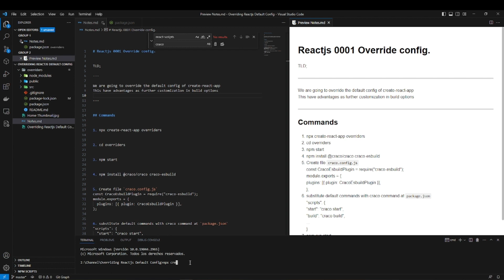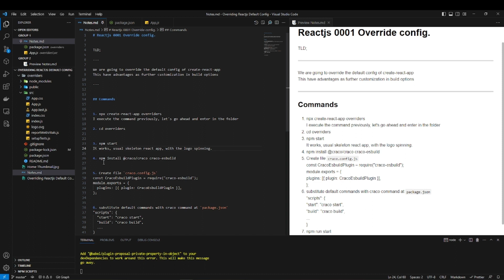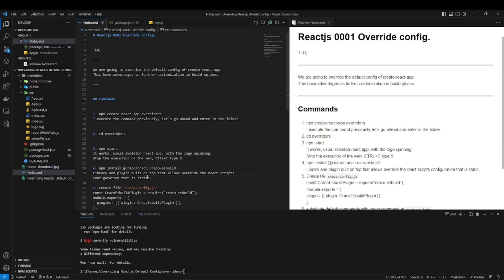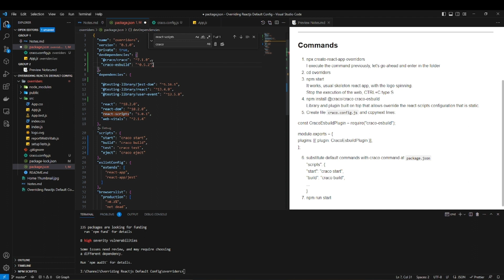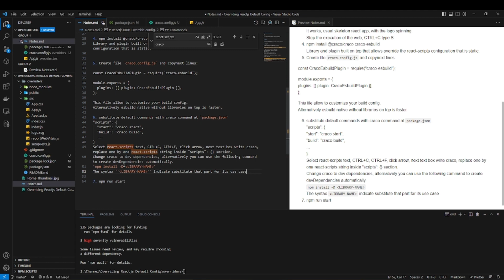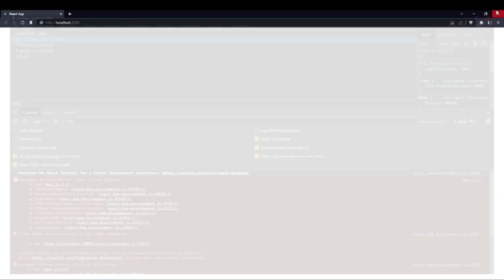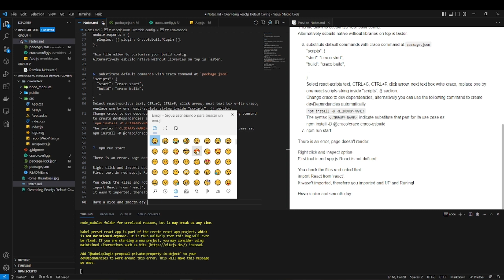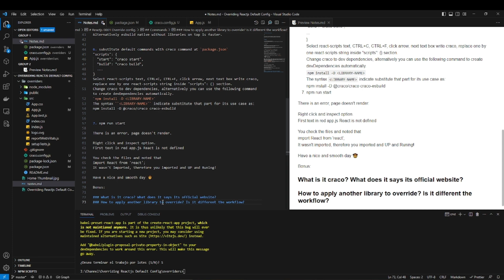React js override default config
Scalfold reactjs structure files and folder, override default, config, debug, and bonus questions